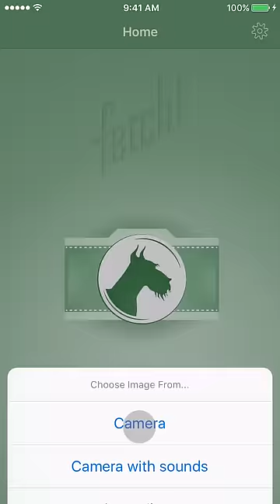Microsoft introduces Fetch!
Fetch! is an iPhone app that can identify breeds from photos of dogs. In addition to identifying the breed, Fetch! makes it easy for consumers to find more information about each breed, and share results and photos on social media.